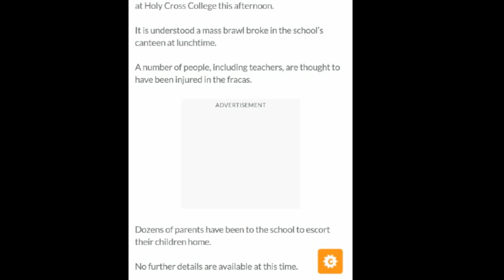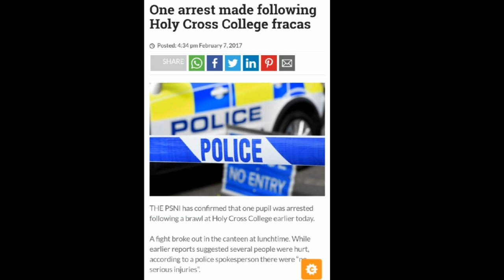HOLY CROSS GONE MAD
I Hope You Have enjoy This video It Was A Lot Of Fun To Make If You want More Just Like Or subscribe Its Up To You This Day Will Be Remember As 7/2/17 Its Been Your Boy Darragh Conwell And Peace ;)